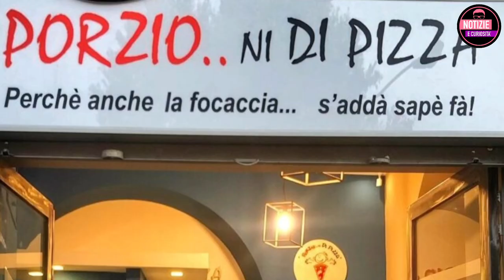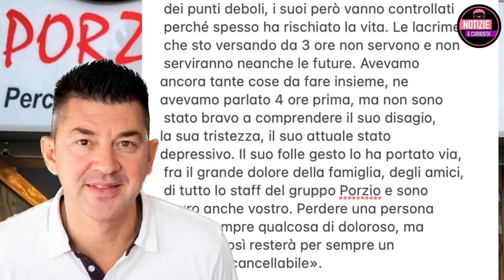Lutto a Napoli, il folle gesto di Andrea fa piangere il pizzaiolo Porzio: lo straziante messaggio